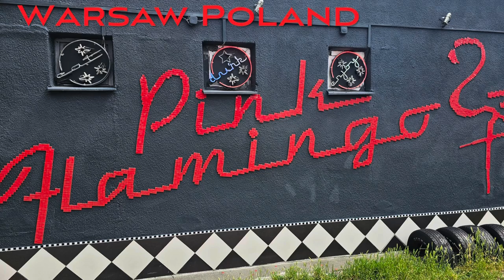Grooving Cigar Box Guitar Boogie With Piano & Harmonica Called Ride That Train Live In Warsaw Poland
Steve Arvey on tour! Dates And Tickets
Steve Arvey playing some Cigar Box Guitar Boogie Blues In Warsaw Poland. With Peter Ostrowski on the Piano and The Blues Renegator On Percussion. This song is called Ride That Train. This was recorded at The Pink Flamingo In Warsaw Poland July 21st 2023 during Steve Arvey’s 2023 European Tour.
Steve Arvey gra jakiś Cigar Box Guitar Boogie Blues w Warszawie w Polsce. Z Peterem Ostrowskim na fortepianie i The Blues Renegator na perkusji. Ta piosenka nazywa się Ride That Train. Zostało to nagrane w The Pink Flamingo In Warsaw Poland 21 lipca 2023 roku podczas europejskiej trasy koncertowej Steve'a Arveya w 2023 roku.
Please subscribe to this channel and check out over 5000 videos with many styles of music and Artist’s Contributions are always appreciated for all the time and expenses for me to create these videos for you to enjoy.
* Cole Clark Guitars Quality Guitars Made In Australia
* Lace Music Guitars and Pickup’s
* AMT Electronics  Pedals And Effe
* 3Saiter Guitars Made In Germany
* Balance Guitars Handmade Custom Guitars Made In The USA
* Wild Dog Stomp  Foot Drum
* Magslide  Slides For Guitars
* MGB Parts And Guitars
Steve Arvey has a 40 year music career where he has traveled the world performing at Festivals, Concert Venues and many events. He is a full time musician and a singer songwriter composer. Steve’s music has appeared in movies and commercials. He has had quite a career as sideman and a front man. He has appeared and performed with Hubert Sumlin, Screaming Jay Hawkins, Jr Wells. Bo Diddley, Big Smokey Smothers and many notable artists.